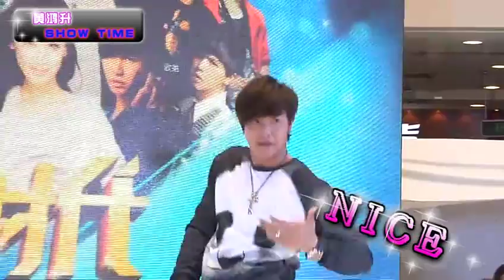20130627 [熱舞時代出鏡了] 成都甄选会舞团表现精湛（小鬼黃鴻升）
奇藝網－热舞时代出镜了之成都甄选会舞团表现精湛 第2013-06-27期